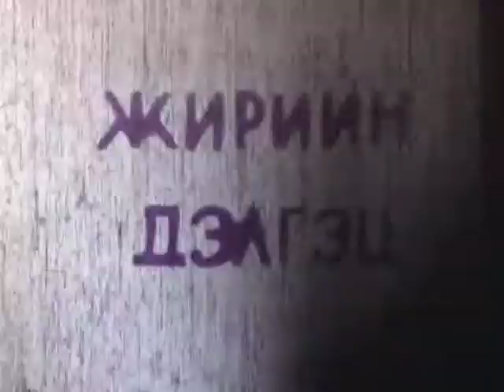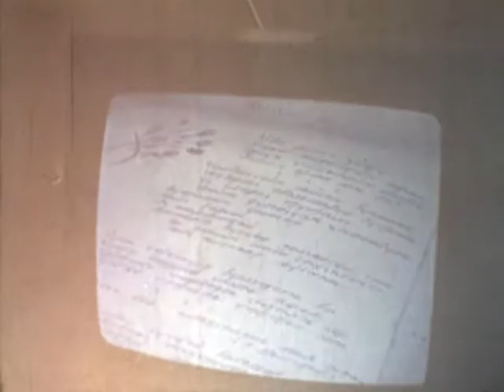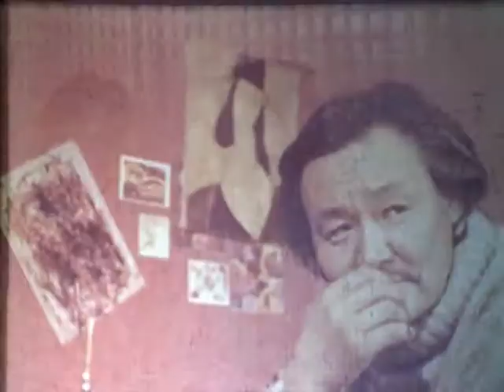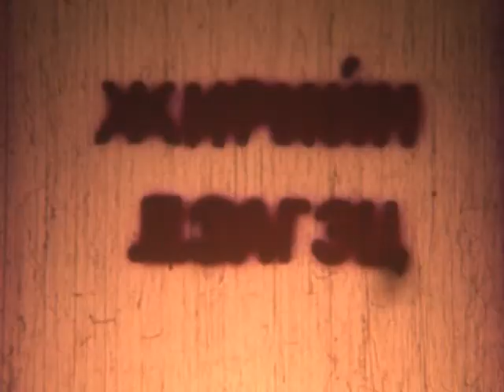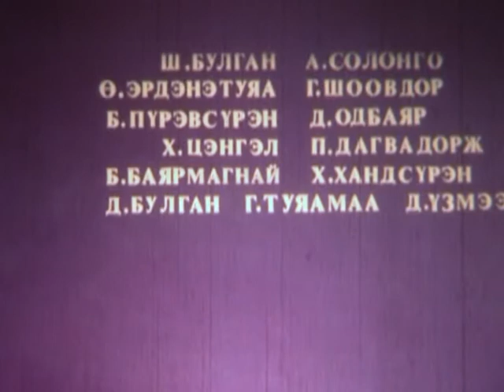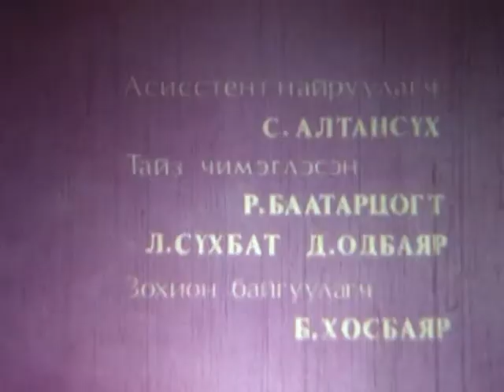Их говийн жонон Гамлет МУСК